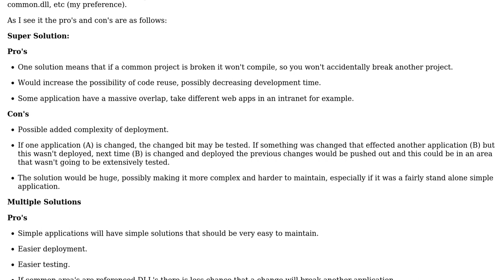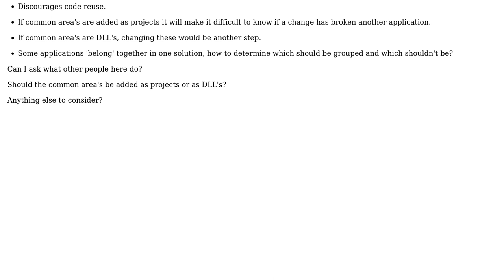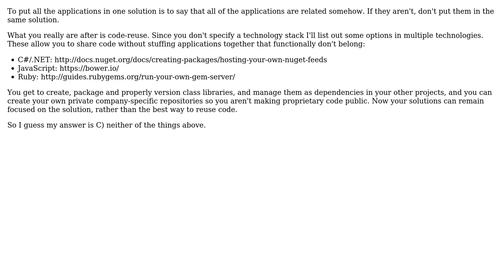Software Engineering: Detecting breaking changes when modifying shared code (2 Solutions!!)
Software Engineering: Detecting breaking changes when modifying shared code

With thanks & praise to God, and with thanks to the many people who have made this project possible! | Content (except music & images) licensed under CC BY-SA | Music | Images & others | With thanks to user MetaFight user Jay user Greg Burghardt and the Stack Exchange Network Trademarks are property of their respective owners. You are responsible for your own actions.